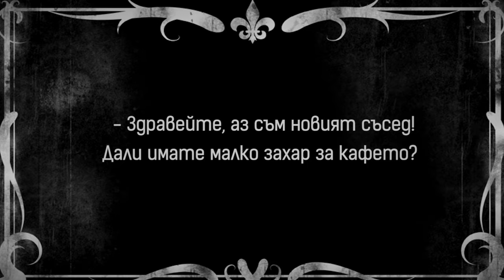Стефан Вълдобрев и Обичайните заподозрени – Венерианецът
Стефан Вълдобрев и Обичайните заподозрени представят клипа на „Венерианецът“ – песен от албума „Жълт код“

Музика: Мирослав Иванов
Текст: Стефан Вълдобрев
Аранжимент: Обичайните заподозрени

Грим и коса: Петя Симеонова
Дрон: Николай Милев
Стайлинг: Антония Йорданова - Knapp
Оператор: Васил Стефанов
Режисьор: Васил Стефанов / Стефка Николова

Обичайните заподозрени :
Стоян Янкулов (Стунджи) - ударни
Веселин Веселинов (Еко) - бас
Иван Лечев - китара
Мирослав Иванов - китара

Текст:

Нямам идея какво ме завъртя.
И нямам идея, но влюбих се така,
като че ли живея
на планетата Земя.

При нас на Венера понякога денят
е без атмосфера. И нямаме вода.
И даже не смея
момиче да си избера.

И, честно, не е никак лесно
да си Венерианец с нулев късмет.
Нали на Земята какво ви харесва?
Дали да емигрирам – дайте съвет!

И нямам идея какво ме завъртя.
на планетата Земя.

Само на нея целуват се в уста,
реват и се смеят, подават си ръка.
При нас на Венера
съвсем не е така.